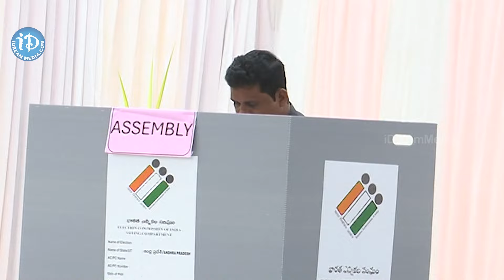NTR Dist Collector S Dillirao IAS Cast His Vote at Green Polling apelections2024 | iDream Media